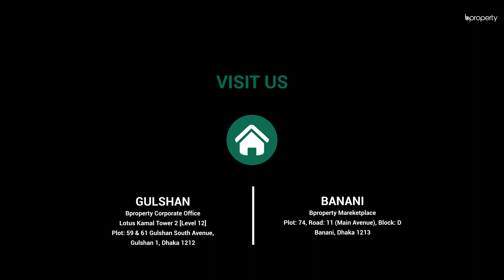Grand 3,500 Sq. Ft. Flat in Banani DOHS | Flat for Sale in Dhaka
Located in the superb area of Banani DOHS, the apartment here has beautifully-tiled floors and an excellent appearance that will catch the eye of any visitor who enters the abode. To mention some of the most lucrative aspects, you will find that there are spacious rooms, dark borders around the door and window frames, and an overall appearance that will comfort your senses. When you enter the abode, you will be dazzled if you head over to one of the balconies in the afternoon. the view outside and the beautiful residence combine to create an experience that words can't handle. for more info or call